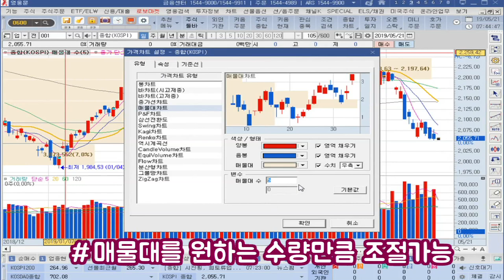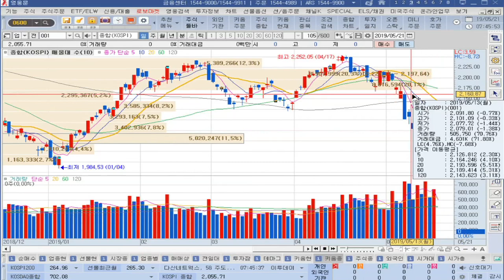[주식초보l주식꿀팁] 영웅문4 HTS에서 매물대 확인하는 법 (with. 강병욱 앵커)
키움증권 주식방송 채널K 강병욱 박사가 전하는 주식투자자를 위한 영웅문4(HTS) 활용 꿀팁!

영웅문4 화면번호 [0600] 키움종합차트에서 매물대 차트를 설정하는 법을 소개합니다.  매물대 차트를 설정하여 종목별 매물이 얼마나 있는지 한 눈에 확인하세요.

강병욱 키움증권 채널K앵커